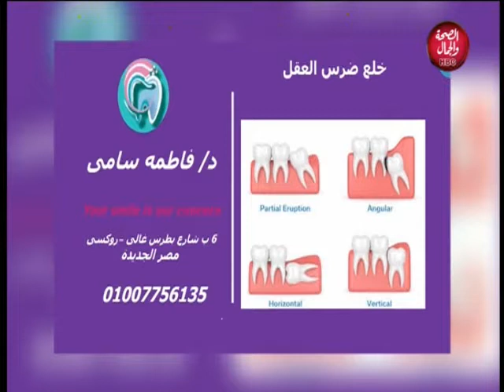ابتسامتك حياة | اهمية تقويم الاسنان و دواعي تركيبه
تقديم | امنية سعد
و في ضيافتها | د/ فاطمة سامي ...اخصائي التركيبات الثابتة و زميل الكلية الملكية للجراحين بايرلندا